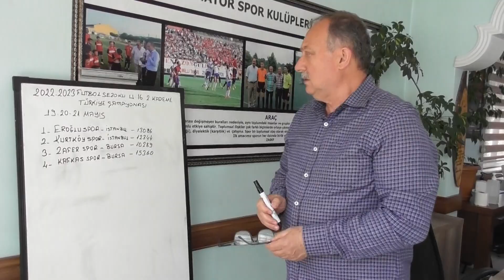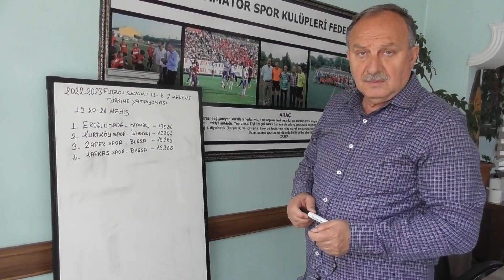FİNAL BİLETİNİ ZONGULDAK'TA ALACAKLAR